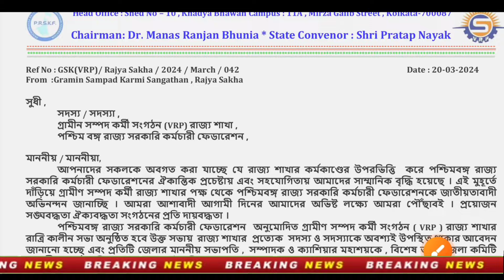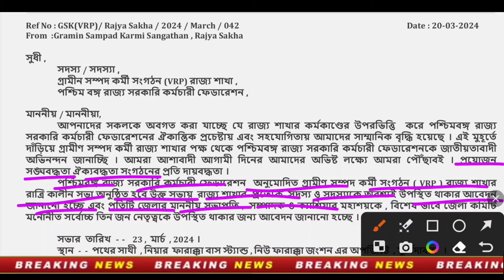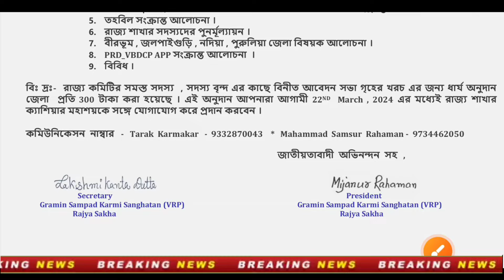সারা বাংলা গ্রামীণ সম্পদ কর্মী সংগঠনের আপডেট | VRP News Today 2024